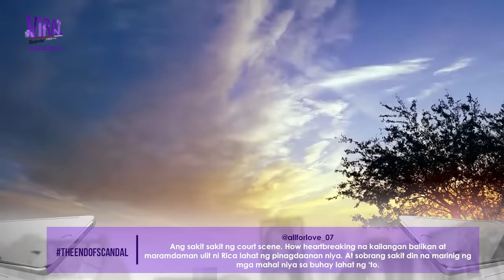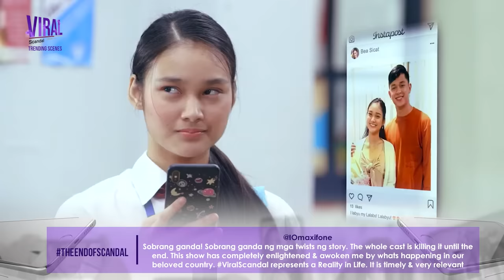'The End Of Scandal' Episode | Viral Scandal Trending Scenes Finale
Watch Viral Scandal 'The End Of Scandal' episode's most trending scenes!